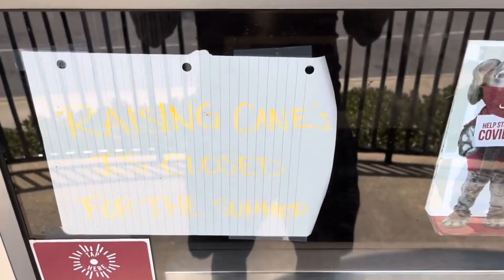My First Mukbang! WeDats Mukbang.. + I BUST My Head OPEN.. Best Mukbang! Best Vlogger!